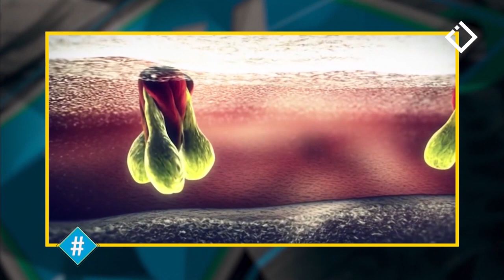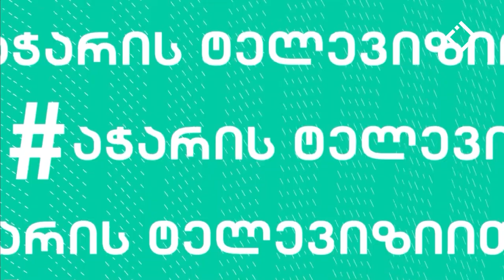ჰეშთეგი - სრული გადაცემა | 08.12.2022